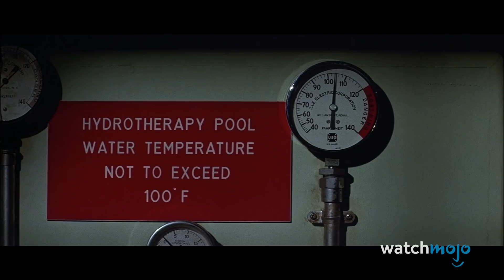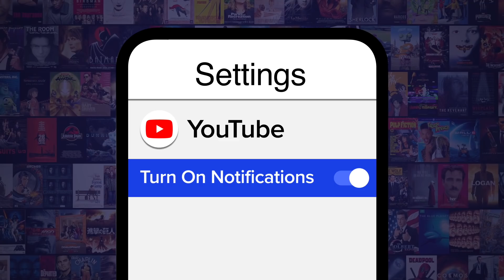Top 10 Michael Myers Kills of All Time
The horror icon has had some seriously shocking kills. For this list, we’ll be looking at the most memorable kills performed by the legendary antagonist of the “Halloween” franchise. Our countdown includes John Strode’s Head Explosion, Boiling Nurse Karen, Lynda’s Ghostly Strangling, and more! Did YOUR favorite Michael Myers kill make the list?